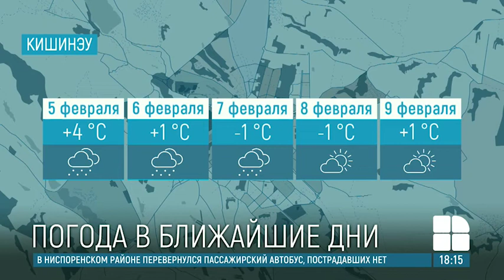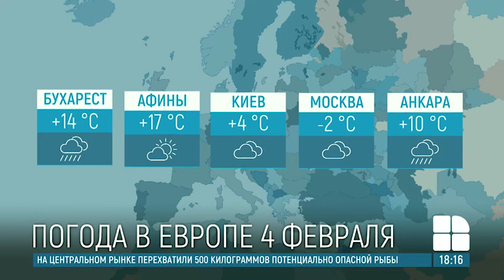Погода на 4 февраля